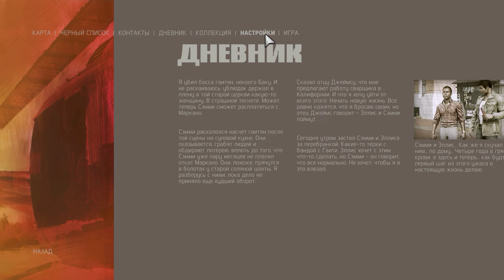Mafia III часть 2